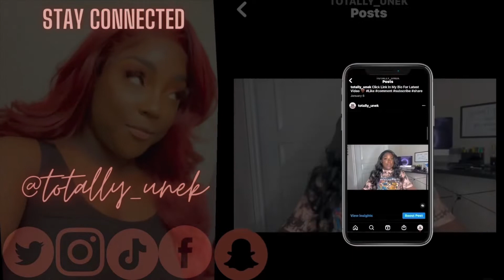Bobbi Boss 13x4 Deep HD Lace ( MLF233-AVRI)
Lightening Was Off

Hey Queens New and Old welcome and welcome back to "Totally Unek"
Lets Get Into Miss "AVRI" from the BOBBI BOSS collection .

Unit Details ( MLF233-Avri)

-Color Shown (HL27SBERRY)
-13x4 Deep Lace
- Big Head Friendly ( NO)

Name: NEK
Age: 25